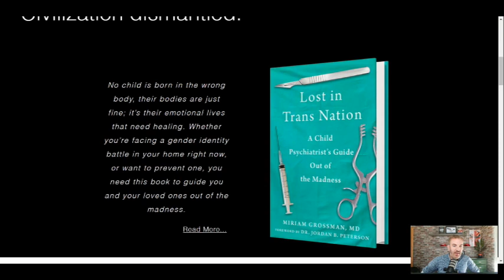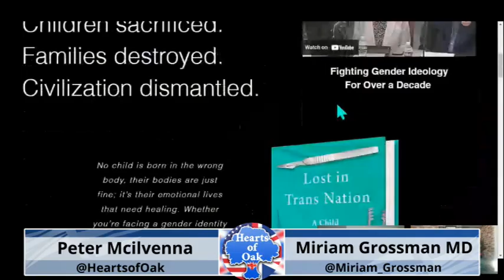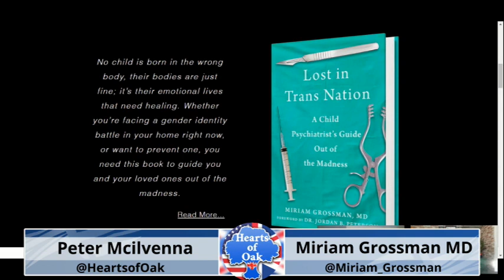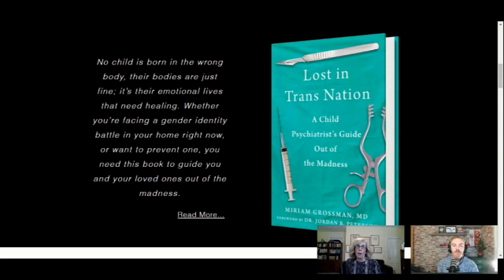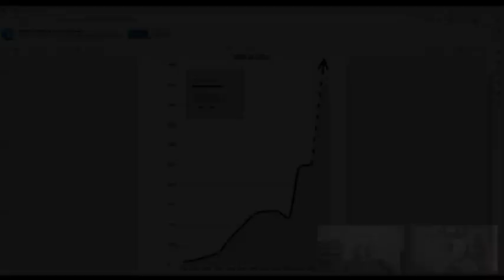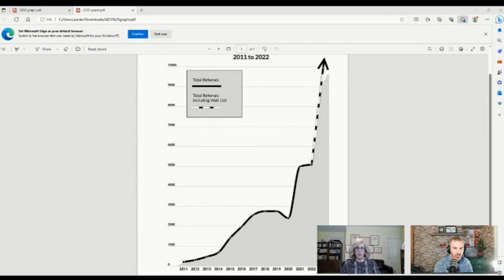Miriam Grossman MD - Lost in Trans Nation: The Gender Identity Battle in Your Own Home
We think Dr Miriam Grossman has just written the most important book for parents today.
It is titled "Lost in Trans Nation: A Child Psychiatrist's Guide Out of the Madness" and it even comes with a forward from none other than Dr Jordan B Peterson.
Dr Miriam joins Hearts of Oak to discuss this timely release which she wrote primarily to help parents navigate the trans narrative, imploring them to reject the advice of gender experts and politicians, to trust their guts, their parental instincts, in the face of an onslaught of ideologically driven misinformation that steers them and their children toward risky decisions which they may end up ruing for the rest of their lives.
She tells us why the medical world and most of our institutions have been captured by this new dogma and how whistle-blowers have lifted the lid on this destructive industry.
Please share Dr Grossman's message widely.

Miriam Grossman MD is board certified in psychiatry and in the sub-specialty of child and adolescent psychiatry. Before gender ideology was on anyone’s radar, she warned parents about its falsehoods and dangers in her 2009 book about sexuality education, "You’re Teaching My Child WHAT?"
Dr. Grossman’s practice currently focuses on gender-distressed young people and their parents. She believes that every child is born in the right body. Dr Grossman has been vocal about the capture of her profession by ideologues, leading to dangerous and experimental treatments on children and betrayal of parents.
The author of five books, Dr. Grossman's work has been translated into eleven languages. She has testified in Congress and lectured at the British House of Lords and the United Nations.
Dr. Grossman is featured in the Daily Wire’s What Is A Woman?, Fox Nation’s The Miseducation of America, and many other documentaries.  Her expert psychiatric opinion is sought for witness testimony and court reports.

'Lost in Trans Nation: A Child Psychiatrist's Guide Out of the Madness' with foreword by Jordan B Peterson in hardback or e-book from Amazon...

Connect with Dr Miriam...

Audio Podcast version available on Podbean and all major podcast directories...